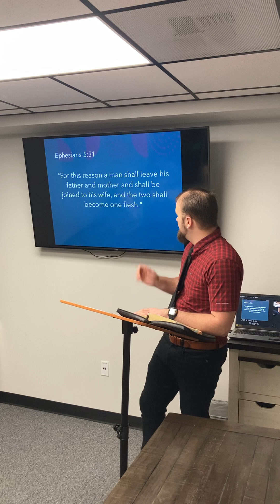Duties of Husbands - Lebanon Church of Christ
Evangelist - Kyle Riebe